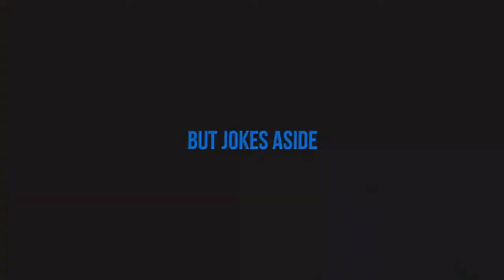A apex legendary fail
I hoped you enjoyed the video

Edited by 1209 Gaming